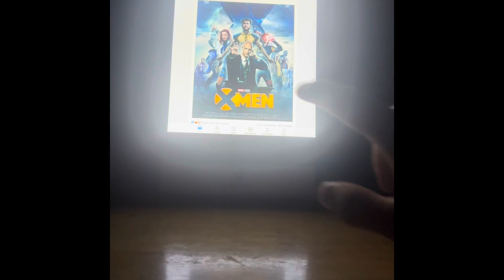X-Men New Poster